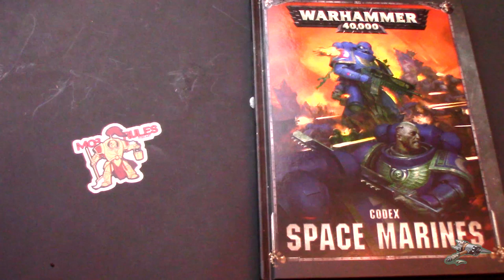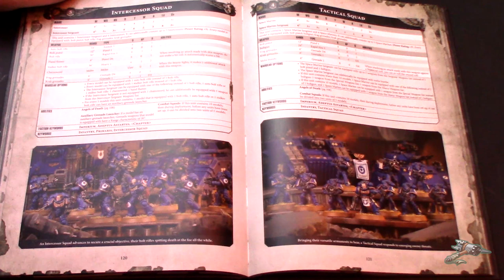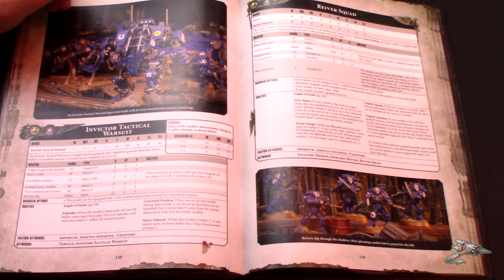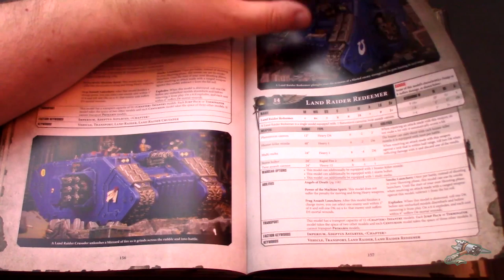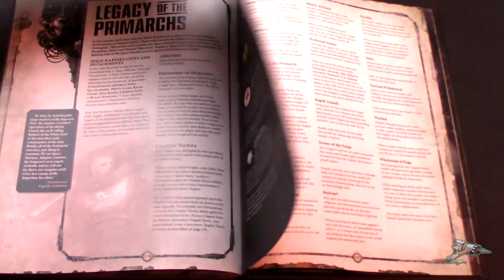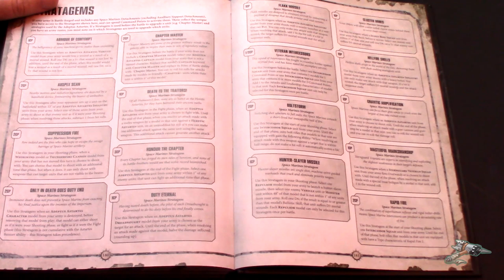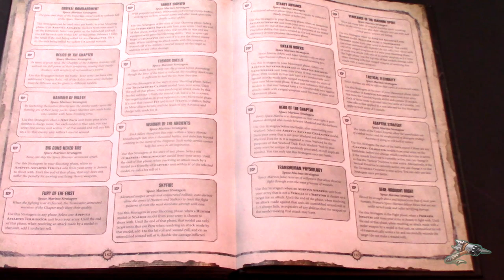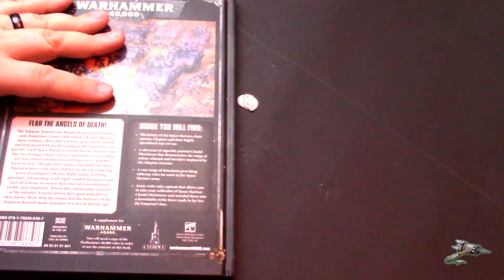Danny's Hot takes: The Full Space marine codex review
Danny and Primaris Space Marine Uber fanboy Dave take a very in depth review and discussion of the brand spanking new Space marine Codex and all the competitive edge it brings to our boys in power armor!  No Black Templar player were hurt in the making of this video, just kidding, they all were.

If you liked this and want more from Mob Rules you can find it here-

Special thanks to the GW Community team for allowing us review this for them. Also special thanks to Cody, the amazing intro for this almost makes up for taking a freaking flyrant in a 15 PL round one of Urban Conquest. Cody is quoted as saying "No Ragerts!"